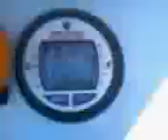Polaris 750 SL @Pyramid Lake CA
Yea I know that the video quality is cheap but it was taken with my cell phone camera. Riding my 1995 Polaris 750 SL @ pyramid lake ca. It was a nice sunny day and the lake was empty. Managed to hit 47 mph top speed, not bad considering its an older model 2 stroke.
 If anyone is up for some jet ski riding anywhere in the southern california area hit me up.